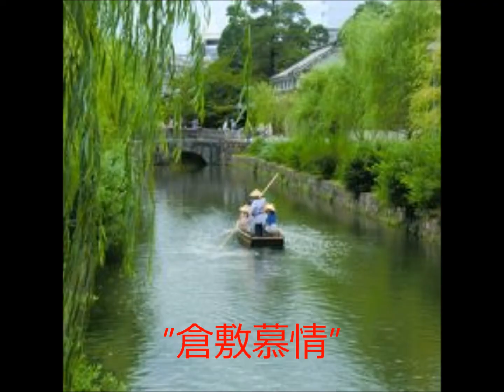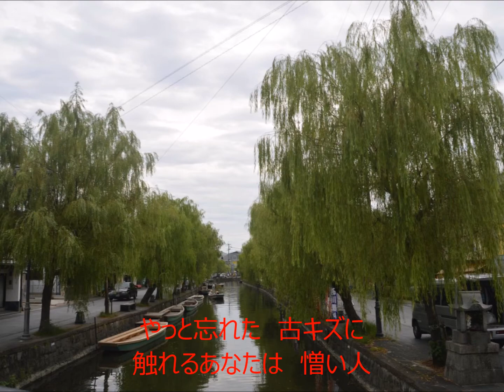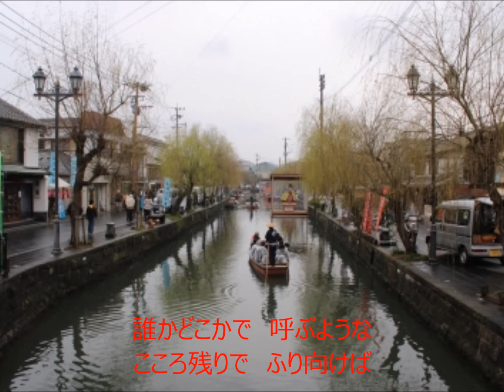倉敷慕情 歌手：太刀洗めぐ 作曲：宗田活明 COVER3300